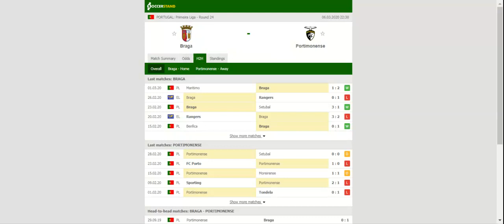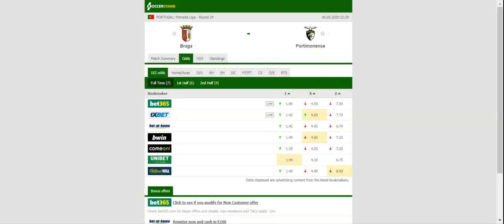BRAGA VS PORTIMONENSE PREDICTION & BETTING TIPS - 06/03/2020